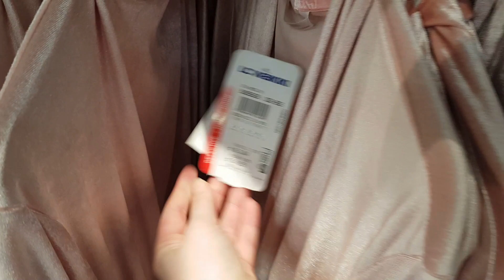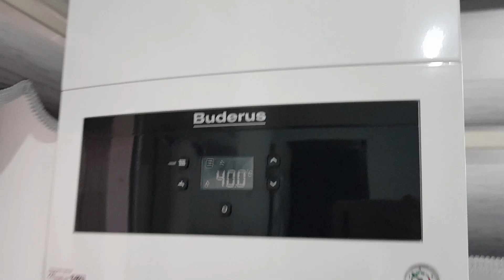Vlog 8 Alışveriş, sinema ve daha niceleri..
Günlük Vlog, Temizlik, Farmasi, Aile, Yaşam

Merhaba ben Ebru YİĞENOĞLU, Antalya'da yaşıyoruz. Hayatımıza dair her şeyi sizinle paylaşmayı diliyorum.

Kendinize iyi bakın, hoşça kalın.